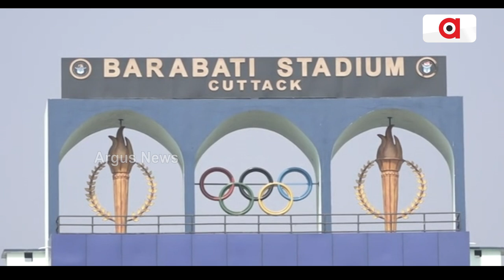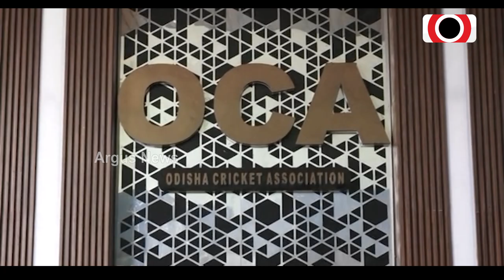ତେଜୁଛି ବାରବାଟୀ ଷ୍ଟାଡିୟମ ବିବାଦ || Barabati Stadium Controversy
ବାରବାଟୀ ଷ୍ଟାଡିୟମ ସଂପ୍ରସାରଣ ପ୍ରକଳ୍ପକୁ ନେଇ ବଢୁଛି ବିବାଦ । ରାଜ୍ୟର ରାଜନୈତିକ ଦଳ ମଧ୍ୟରେ କାଦୁଅ ଫିଙ୍ଗା ରାଜନୀତି ଚାଲିଥିବାବେଳେ ଷ୍ଟାଡିୟମ୍ ନବୀକରଣ ପ୍ରସଙ୍ଗରେ ପ୍ରତିକ୍ରିୟା ରଖିଛନ୍ତି OCA ସମ୍ପାଦକ।